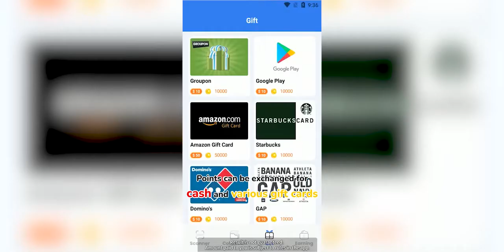One Scanner - QR & Barcode Reader